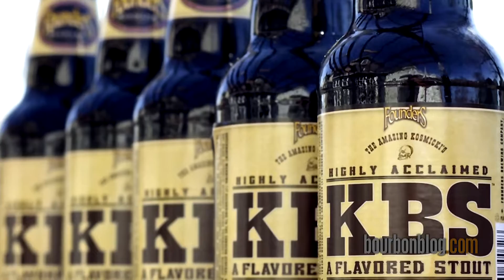Dave Engbers Founder of Founders Brewery Co. at Craft Beverage Expo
Dave Engbers Founder of Founders Brewery at Craft Beverage Expo 2016. They talk about KBS, the Kentucky Beverage Stour and the expo.